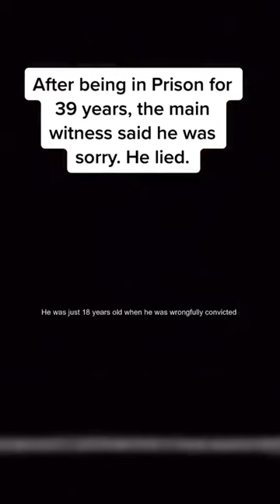After 39 Years of Wrongful Imprisonment, Ricky Jackson Is Finally Free.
“I feel such a sense of urgency these days. Because I know exactly how much time they took away from me.”-  Ricky Jackson

Ricky Jackson, 59, is sprawled across a leather couch in the basement of his new house in Chesterland, Ohio, some 20 miles east of Cleveland. His Nike-clad feet are propped on the end table. An Apple iPhone rests on his chest. There are framed portraits of Bob Marley, flags commemorating the Cleveland Cavaliers’ 2016 NBA championship and numerous books, including stories by J.G. Ballard and one about ancient Egyptian mythology. A small bar. A neon sign blinks “man cave.”

“I intend to live well,” Jackson continues, pouring himself a glass of pomegranate juice. “But it has nothing to do with whether I’m here in this nice house, or whether I’m homeless. It has to do with attitude. I’ve been given an opportunity, you understand? And I’m not going to waste it by holding grudges.”

Not that anyone would blame him. Beginning at age 18, Jackson spent 39 years in an Ohio prison for a crime he didn’t commit—the longest prison term for an exonerated defendant in American history, and a staggering example of how the criminal justice system can wrong the innocent.

Jackson, who is short and lean, with a creased forehead and pitted cheeks, grew up on Cleveland’s East Side, the first son of a large working-class family. At 18, he enlisted in the Marines, hoping to make a career of it, but within a year was granted an honorable discharge for a balky back. Soon after returning home he and two friends were arrested for killing Harold Franks outside a neighborhood convenience store. Franks was doing business there—he sold money orders—when, according to police, a pair of assailants splashed acid on his face, clubbed him, shot him several times, stole about $425 and fled.

Police never found the murder weapon, and Jackson and his friends, the brothers Wiley and Ronnie Bridgeman, insisted they were elsewhere at the time of the shooting and had never laid eyes on Franks. But detectives had obtained a statement from a local paperboy, 12-year-old Eddie Vernon, who knew the Bridgemans and Jackson. Eddie told police that Jackson fired the handgun, Ronnie Bridgeman doused the victim with acid and his brother drove the getaway car. Though Eddie was a shaky witness—he failed to identify the suspects in a police lineup, and several of his classmates testified he had not been near the crime scene—three separate juries accepted the youngster’s account. In 1975, Jackson and the Bridgemans were convicted of murder and sentenced to die by electric chair.

“The boy I was before prison, with all his dreams, all his intentions, he died the moment I was locked up,” Jackson remembers.

On death row, in a narrow cell with a slot for a window, he was unnerved by the realization that people wanted him to die. Then, in 1977, his death sentence was reduced to life in prison because of a technicality, and the following year the U.S. Supreme Court ruled that Ohio’s capital punishment law was unconstitutional. Jackson joined the regular population at Southern Ohio Correctional Facility.

Prison shaped the adult just as the streets of East Cleveland had shaped the kid. He fought other inmates when he had to, and spent months at a time in solitary confinement. He’s not a religious man, but even in his “darkest moments,” he says, “I had this ember inside me, some little smoldering piece of hope. I’d say, If I give up, what am I really surrendering to? And so you go on.” He studied gardening. He refereed basketball games. He found solace in the prison library, often reading a book a day—biology, nature, history—losing himself in those other worlds. And he wrote letters—to journalists, filmmakers, anyone who might be interested in his case. In 2011, The Scene, a Cleveland magazine, published an article about the frail nature of Jackson’s conviction and the implausibility of the testimony that had condemned him. Among the readers was Eddie Vernon’s pastor, who arranged a meeting between Vernon and lawyers with the Ohio Innocence Project. Vernon rescinded his 1975 testimony, saying police coerced him into fingering Jackson and the Bridgemans. In 2014, prosecutors dismissed charges against the three men.

Ronnie Bridgeman, now Kwame Ajamu, had been paroled in 2003. Wiley had been paroled in 2002 but was reincarcerated three months later following a parole violation. Jackson, who had passed up several chances to shorten his sentence by admitting a role in the Franks killing, was released after spending four decades, his entire adult life, behind bars.